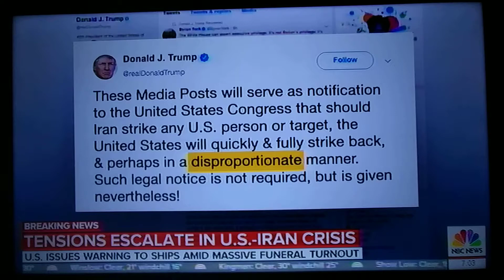(8126) These Media Posts will serve as notification